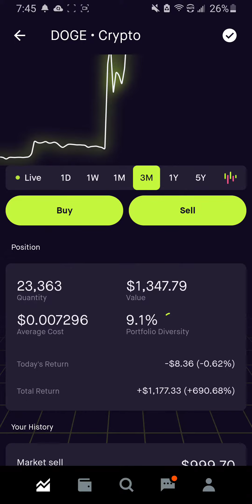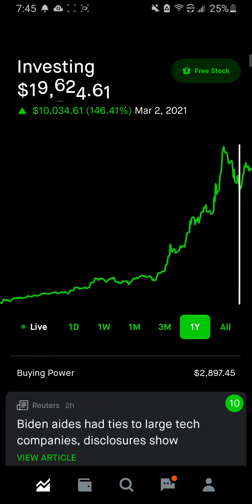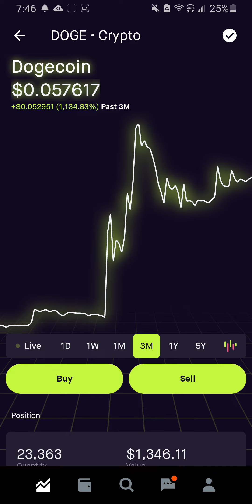WHY I SOLD HALF MY DOGECOIN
What do you think of my decision to sell Dogecoin? Was it a smart to decision or did I just make the mistake of a lifetime? Let me know if you think I should put this money into Bitcoin or Ethereum. I might just same the money in the case of a stock market crash in 2021.

* Please understand that investing can be risky. I am not offering advice on how you should invest or trade any sort of asset. This channel is for me to track my own journey and say what I think. For any investment, always do your proper research *